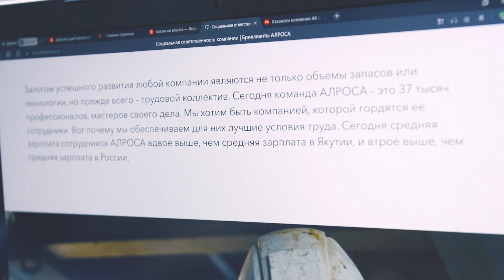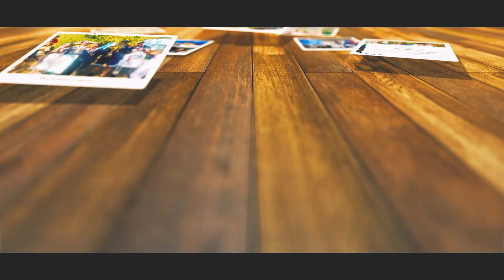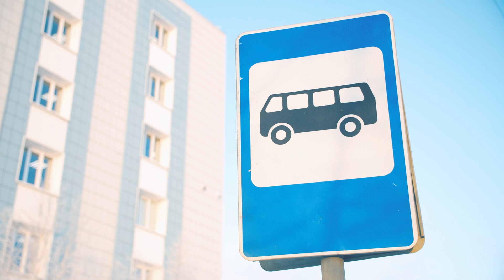«Короче, это АЛРОСА» | 1 серия: короче, я устроился в АЛРОСА